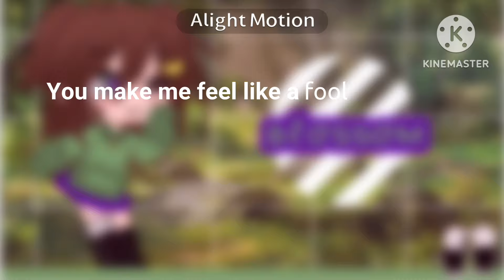“My boyfriend!” || tsukiyama💚💛 || with music! || blossom